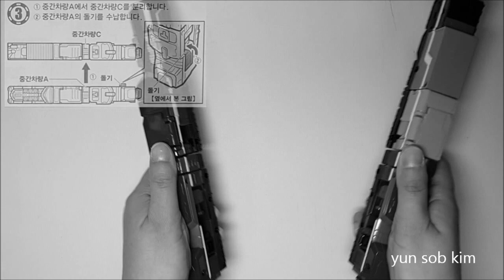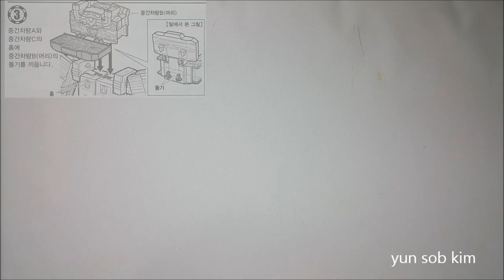파워레인저 트레인포스 DX디젤킹 장난감 시현동영상-voice포함 (Train force DX Diesel king toy vision video 列車戦隊土キュジャ)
파워레인저 트레인포스 DX디젤킹 장난감 시현동영상-voice포함 (Power rangers Train force DX Diesel king toy vision video 列車戦隊土キュジャ-Including voice)입니다.